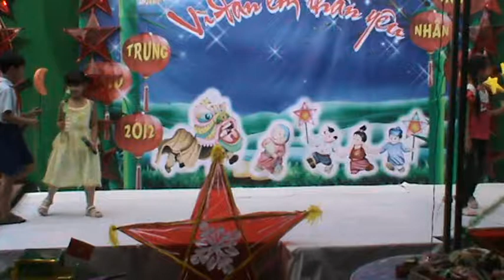Mừng Trung Thu 2012 Uyên My - Tường Vân (Phú Cần A)